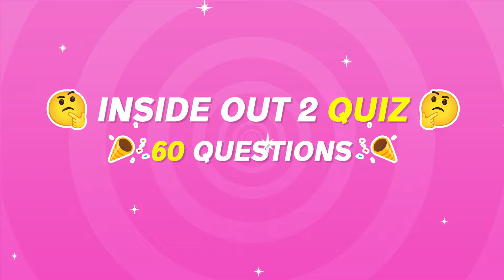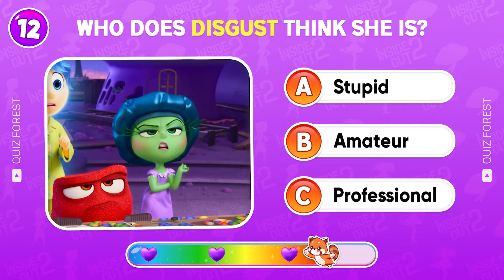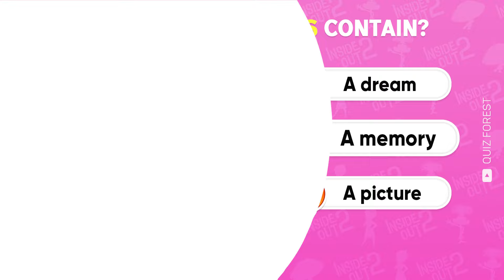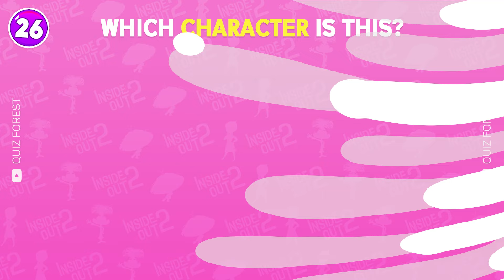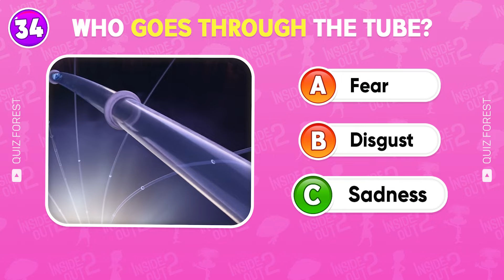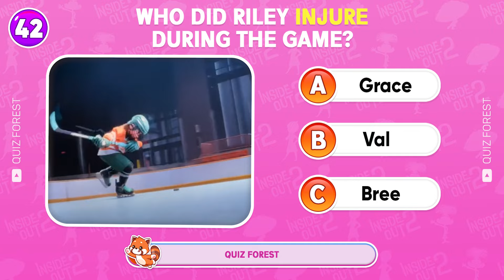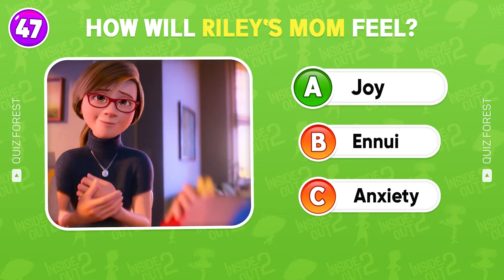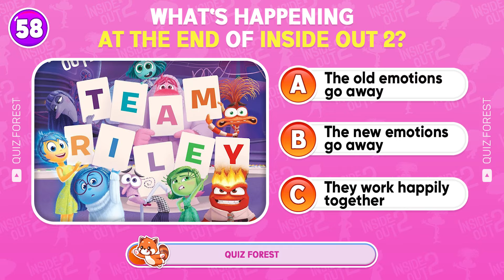How Much Do You Know About The Movie INSIDE OUT 2? 🎬🧠🍿 Inside Out 2 Quiz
How Much Do You Know About the Movie Inside Out 2? Discover if you're a true Disney fan with this amazing quiz on the movie Inside Out 2. Can you answer all the questions and prove your Disney knowledge along with everything exciting about Inside Out 2? Grab your popcorn and dive into the best trivia about your favorite Disney movie. Don't miss out—take this quiz now!